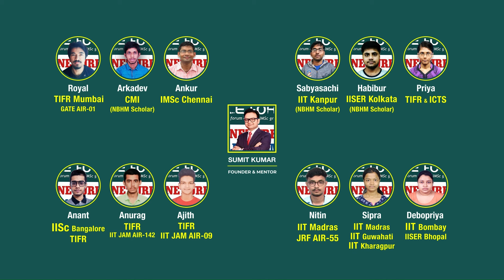CSIR NET DECEMBER 2023 Exam | Mathematics | Exam Review | Possible Cutoff